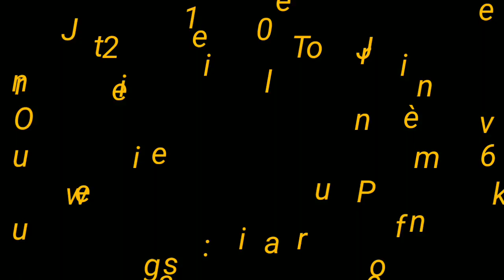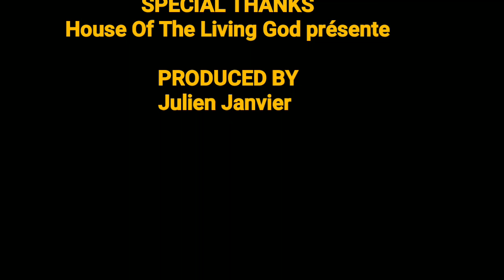Julien Janvier Mwen seme map rekòlte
House Of The Living God présente
40 Jours de Réveil
01 Octobre - 10 Novembre
Theme : Mwen seme se kap rekolte